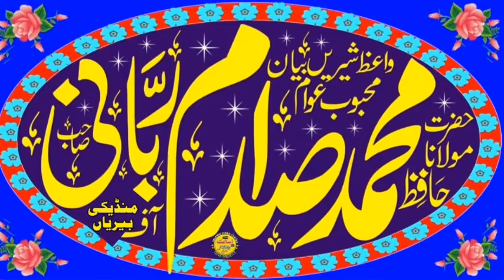Molana Hafiz Muhammad Saddam Rabbani Sahib | Topic Nek Niyat ke fayde | Islamic Vedio Center| 2023